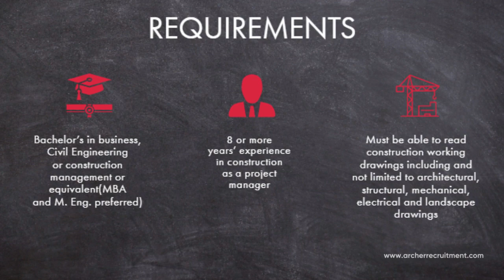Archer Recruitment Canada - New Job Alert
Aniesh Chandra in our Toronto office is currently in Search of a Project Manager for a Developer Builder in the GTA. Exciting opportunity with over $2 billion under development and growing within midrise and highrise residential. For more details on this role please watch the video below.